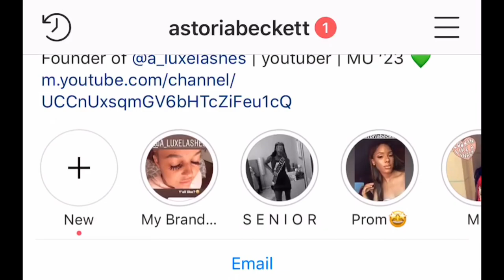COLLEGE MOVE IN DAY 2019 | Marshall University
took forever to edit this since I got copyrighted 3 TIMES but I hope you guys enjoy this video!!